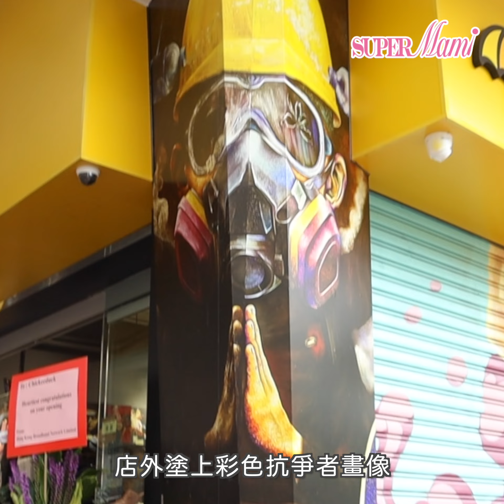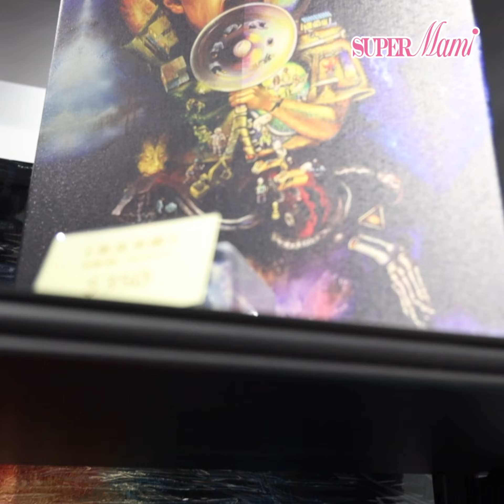【本地藝文創作】全新藝術生活百貨概念店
呢間藝術生活百貨🛍正式開幕，有興趣嘅朋友記得去行下喇！😎